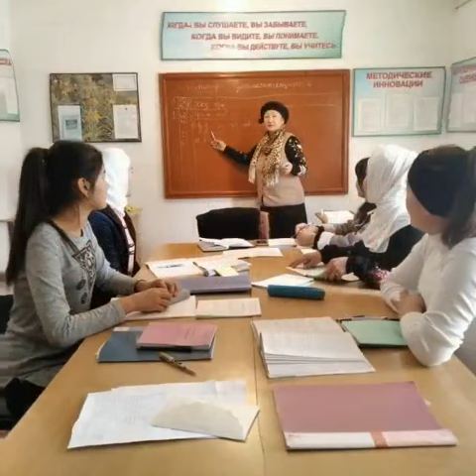БатМУ Башкы мекеменин окутуучусу Садирова Кайры Садировна